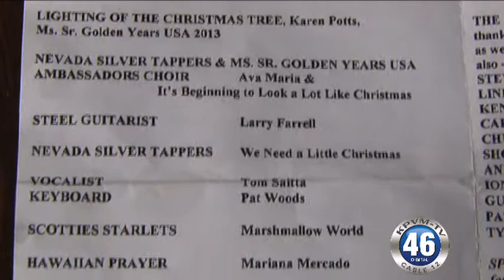12/05/2013 Nevada Silver Tappers Christmas Show 2013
The Nevada Silver Tappers will be performing their Christmas show this weekend at the Saddle West.